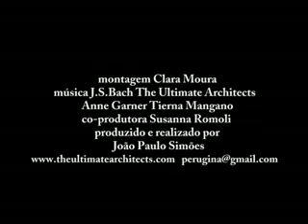Absences Of Mind Official Trailer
The official trailer for the Portuguese/British co-production Ausências De Espírito (Absences Of Mind); a Captüra Filmes release.